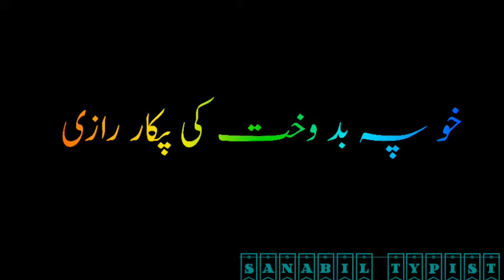black screen video WhatsApp status.........